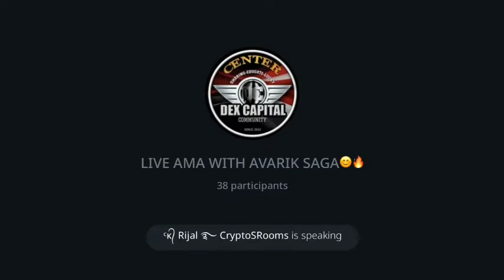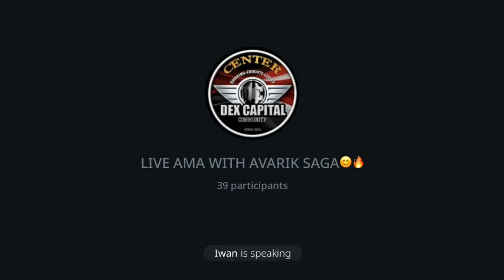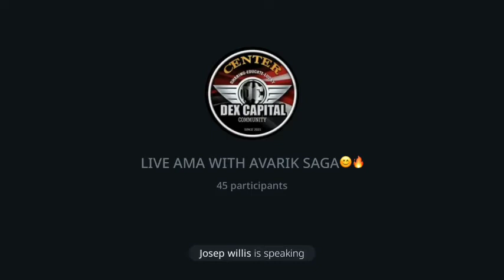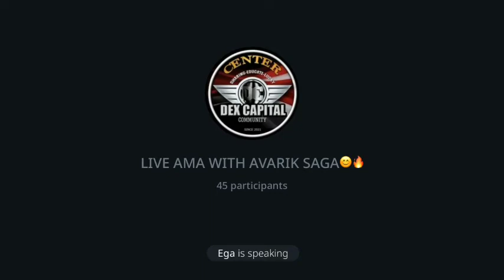Ask Me Anything Session with Avarik Saga Universe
🎙🏹 DEX CAPITAL AMA WITH AVARIK SAGA : GAME PETUALANGAN AAA BERBASIS BLOCKCHAIN💸🎙

⚔ Game AAA bergenre petualangan RPG banyak digemari dikalangan gamers karena story telling, grafis ataupun mekanisme petualangan yang menarik

🗡Kali ini, kami menghadirkan projek unggulan terbaru dengan genre Play To Earn berkualitas AAA "Avarik Saga Universe" dikembangkan sebagai game petualangan dengan berbagai universe yang bisa di jelajahi oleh pemain

📈 Bagaimana mekanisme game Avarik Saga Universe dapat menghasilkan keuntungan bagi pemain ataupun investor?

📊 Dan apa saja fitur yang ditawarkan Avarik Saga Universe?

Investors
✅ East Ventures
✅ Tokocrypto
✅ YGG Sea

Guilds & Partners
✅ Ismaya Group
✅ EVOS
✅ RRQ

📌Don't hesitate to join us
Detail:

📍Research Avarik Saga :

Website | Telegram | Opensea | Discord | Twitter | Instagram